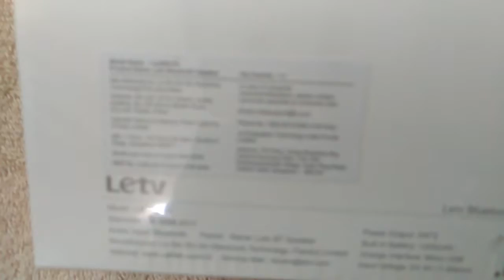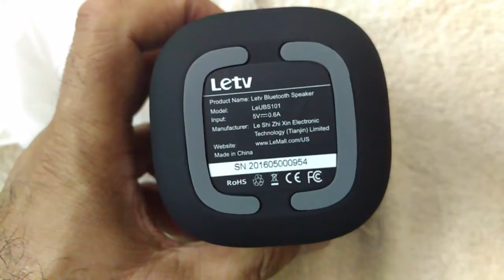LE BLUTOOTH SPEAKER UNBOXING 1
LeTV Bluetooth Speaker Unboxing video.  In box accessories One Speaker - One USB Cable for Charging - One User Manual